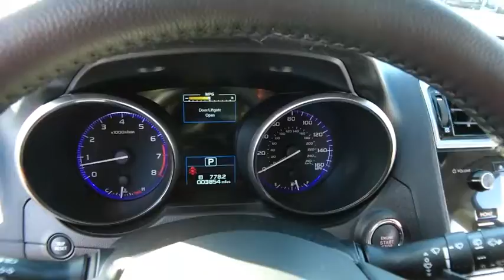2017 Subaru Outback Macomb, Rochester, Royal Oak, Sterling Heights, Troy, MI UD80028P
Lapis Blue Pearl U 2017 Subaru Outback available in Macomb, Michigan at Sellers Subaru. Servicing the Rochester, Royal Oak, Sterling Heights, Troy, MI area.

Sellers Subaru
23651 Hall Rd

New Trade-in going through inspection.brbrNew Price!